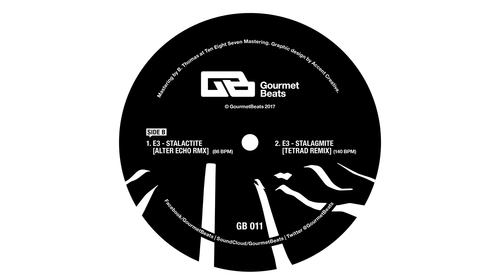E3 - Stalactite (Alter Echo RMX) (GB011) B1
E3 - Stalactite (Alter Echo RMX)